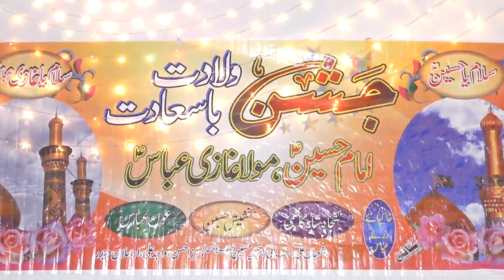4 shaban 2022 jashan mubark Hazart Ghazi Abbas a.s dua go Saeed Abbas Dina ( Jhelum ) Part.2